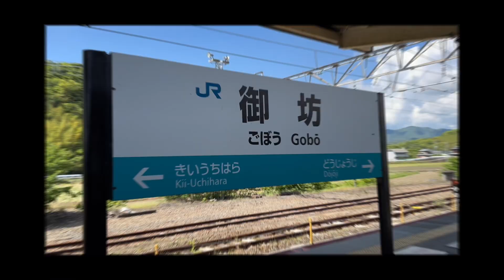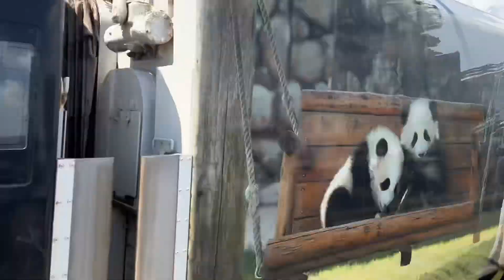【日本一短い私鉄が分岐する駅】JR御坊駅で撮影！懐かしの動画もあります。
みなさんこんにちはkiha58です。

今日はJR御坊駅に来ています。
この駅は日本一短い私鉄である紀州鉄道が分岐しておりまた普通列車は基本的に系統分離されている主要な駅です。

今回は過去に撮影した動画もあります。
4:11 からです。

本日もよろしくお願いします